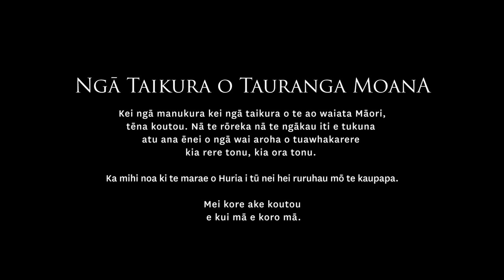Ngā Taikura o Tauranga Moana – Taikura Kapa Haka 2022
From the Tauranga region, we present a spectacular performance from Ngā Taikura o Tauranga Moana!

Historically, Te Papa has hosted the annual Taikura Kapa Haka event as part of our Matariki celebrations, welcoming kaumātua (elders) groups from throughout Aotearoa.

For 2022, we’ve used the same approach as 2021 and captured each group as they perform kapa haka (Māori performing arts) within their own rohe (region), as well as interviews with members of that group about their experiences within Taikura Kapa Haka and what this means to them in 2022.